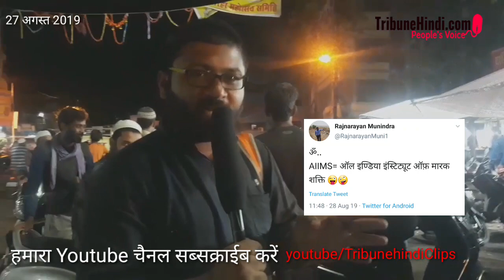Pragya Singh Thakur के मारक शक्ति वाले बयान पर क्या बोली Bhopal की जनता ?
BJP MP PragyaSinghThakur on August 26 said the Opposition is using a marakShakti (killing power) to harm BJP leaders, adding the 'evil power' was behind the recent deaths of former Union ministers Arun Jaitley and Sushma Swaraj.
BJP veteran Arun Jaitley died on August 24 and Swaraj on August 6.
"While I was contesting (Lok Sabha) elections, a Maharaj ji told me that bad times are upon us and Opposition is up to something using some 'marak shakti' against BJP. I later forgot what he said but now when I see our top leaders leaving us one by one, I am forced to think, wasn't Maharaj ji right?" the BJP MP said.

3'

File image of Pragya Thakur. Photo: PTI

GOVERNMENT

Pragya Thakur Says Opposition's 'Marak Shakti' Caused Swaraj, Jaitley Deaths

The Bhopal MP said a certain 'Maharaj ji' had informed her of this when she was contesting the 2019 Lok Sabha elections.

The Wire Staff

GOVERNMENT

POLITICS

23 HOURS AGO

Bhopal: Bharatiya Janata Party MP Pragya Singh Thakur on Monday said the Opposition is using a ‘marak shakti‘ or ‘evil power’ to harm BJP leaders and this power is what has caused the recent deaths of former Union ministers Arun Jaitley and Sushma Swaraj.

“While I was contesting (the Lok Sabha) elections, a Maharaj ji told me that bad times are upon us and Opposition is up to something using some marak shakti against BJP. I later forgot what he said but now when I see our top leaders leaving us one by one, I am forced to think, wasn’t Maharaj ji right?” the BJP MP said.
She was addressing a condolence meeting at the state BJP office for Jaitley and former Madhya Pradesh chief minister Babulal Gaur. The latter died on August 20.
Pragya said she forgot what the Maharaj told her as she had been moving in a crowd.
Also read: BJP May Have Expelled Sunita Gaur, But it Has Always Rewarded Communal Violence
“But now, when I see our top leaders Sushma ji, Babulal ji, Jaitley ji leaving us one by one after undergoing pain, I am forced to think, wasn’t it (what Maharaj said) right? It is true that our leadership is leaving us untimely,” the BJP MP, not a stranger to controversial remarks, said.
She refused to talk on this issue when reporters asked her further questions.
Pragya, who defeated Congress leader Digvijaya Singh from Bhopal Lok Sabha seat, has made many such remarks. Shortly after winning her seat from Bhopal, she had stated while addressing a meeting of party workers in Madhya Pradesh that she had not been elected to clean toilets and drains.

The self-proclaimed sadhvi, an accused in the Malegaon blast case, had called Mahatma Gandhi’s assassin Nathuram Godse a patriot in the run up to the general election, for which the BJP had issued a showcause notice to her. A disciplinary committee was also formed by Amit Shah to probe into the issue but no subsequent action was taken. Prime minister Narendra Modi had said he would never be able to forgive herfor the remarks.
On the campaign trial, she had made the BJP leadership uncomfortable by claiming that the Maharashtra ATS chief Hemant Karkare was killed by Pakistani terrorists in the 26/11 Mumbai attack because he had physically abused her and she had put a “curse” on him. For this too, she was pushed to apologise for the statement by the party leadership.
(With PTI inputs)